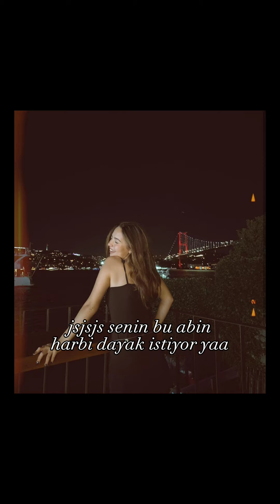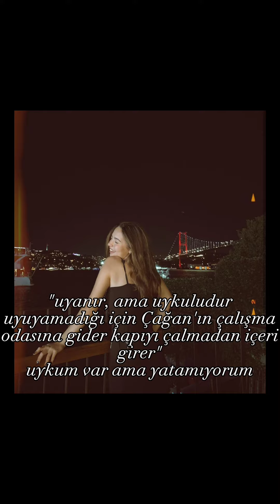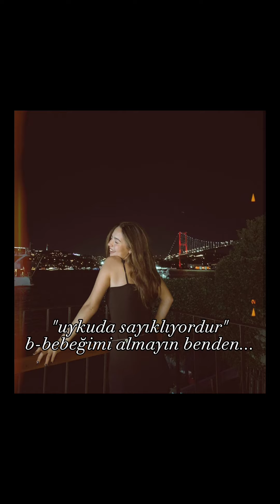ZORLA EVLİLİK 12.BÖLÜM ~ASYA